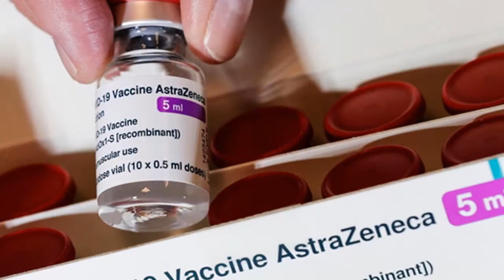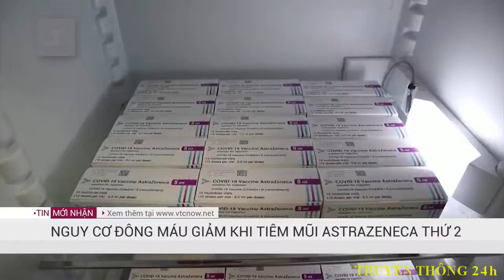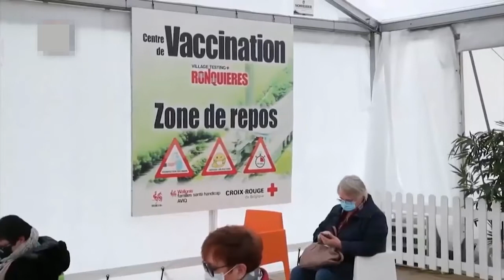Vaccine Covid-19 AstraZeneca(Những Điều Cần Biết)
Vaccine COVID-19 do Tập đoàn AstraZeneca sản xuất đã được cấp phép sử dụng khẩn cấp tại 181 quốc gia, vùng lãnh thổ và được Tổ chức Y tế thế giới (WHO) đưa vào danh sách sử dụng khẩn cấp. Đến nay, vaccine này đã được sử dụng tại 119 quốc gia, vùng lãnh thổ với tổng số vaccine đã sử dụng khoảng 980 triệu liều.